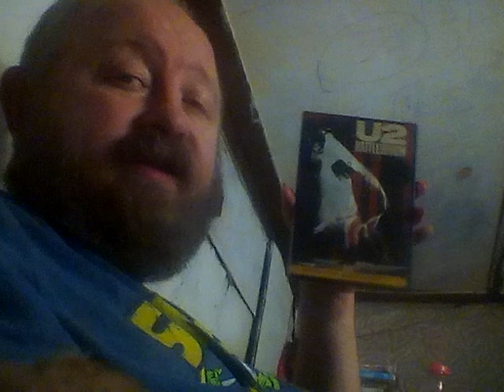DVD📀🎭📀🎥🎬📹 MOVIE COLLECTION